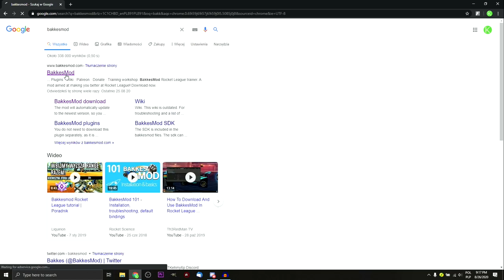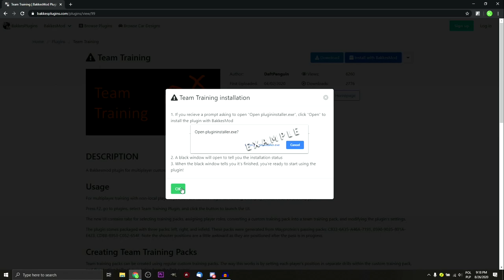Jak instalować pluginy w Bakkesmodzie | Poradnik PL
Szybki poradnik na temat Rocket League'a :D

Inne poradniki na temat Bakkesmoda: shorturl.at/kAHI3

⏱️PLAN ODCINKA⏱️
0:00 - wstęp
0:10 - skąd pobrać pluginy
0:35 - pierwszy sposób
1:10 - drugi sposób
2:38 - coś nie działa - co robić

Chciałbyś się sprawdzić w polskim turnieju Rocket League lub pooglądać najlepszych? Zapraszam tutaj :)

Tagi: rocket league poradnik,poradnik rocket league,rocket league pl,rocket league po polsku,edek rocket league,zagrajmy w rocket league,rocket league polska discord,kompilacja rocket league,bakkesmod,bakkesmod pl,rl polska,jak skopiować kod na auto w bakkesmodzie,rocket league kody,jak instalować pluginy bakkesmod,bakkesmod pluginy,pluginy bakkesmod,instalacja pluginów bakkesmod,jak zainstalować pluginy do bakkesmoda,bakkesmod instalacja pluginów